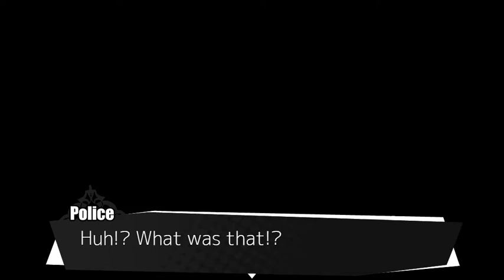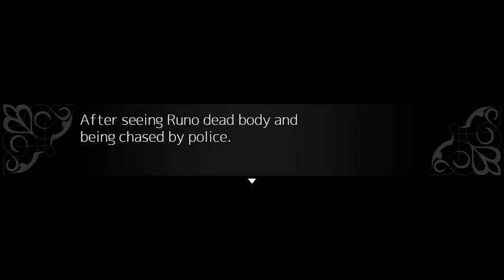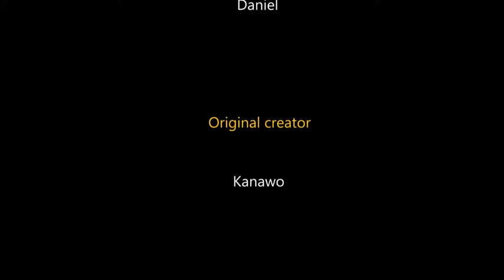Noel the Mortal Fate Season 4.5 - A revenge of dearest (Fan game)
"Are Noel is only one who seeking for a revenge?" You'll find out that in my fan game.

Note:
(This is not a official game. Original game is by Kanawo. Please respect and follow Kanawo. Thank you.)

Massage to Kanawo:
(If you saw this and read this... I'm sorry for making this fan game.)